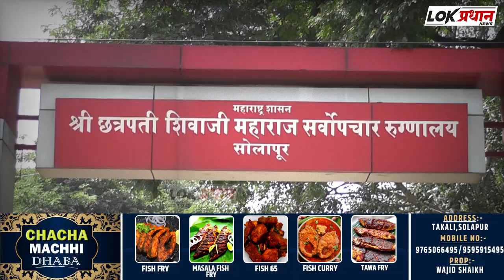जुना विडी घरकुलात महिलेची विहिरीत उ-डी;अग्निशमन व पोलिसांनी काढले मृ-तदे-ह